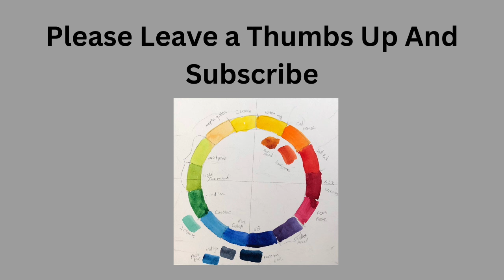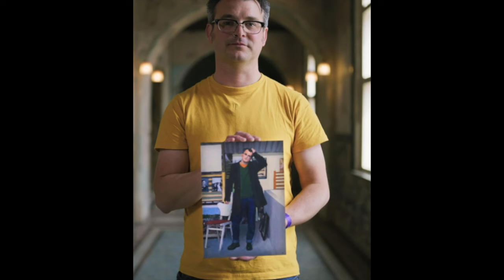Portrait Artist Of The Year Season 9 Episode 1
Portrait Artist Of The Year Season 9 Episode 1. This is a new season and I have high hopes . We do have a returning artist in this episode who I suspect was invited back so expect her to do well.